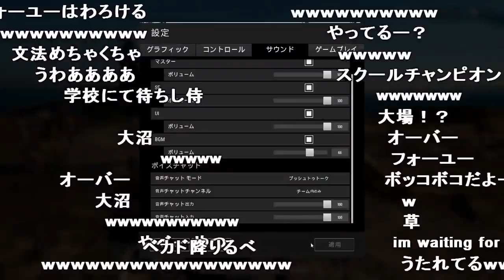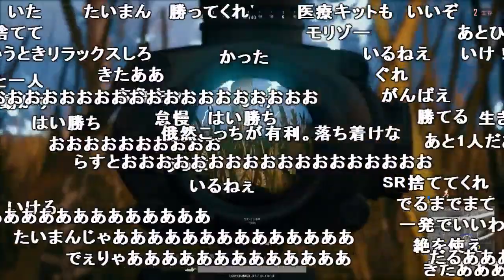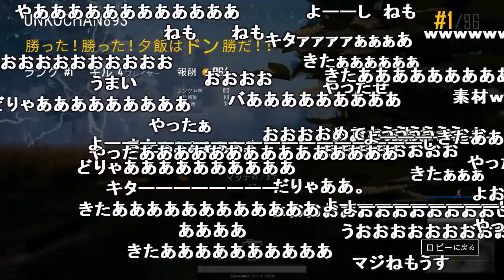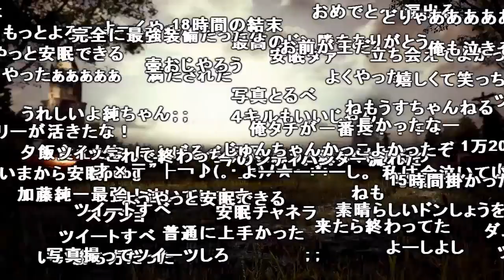17時間半PUBG配信の最期【2018/01/05】